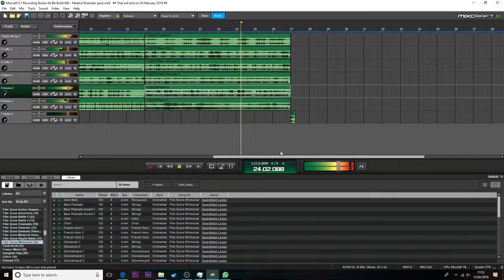Medevil Castle | Music Shorts